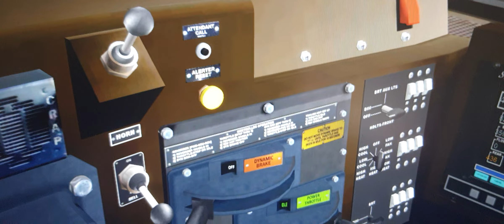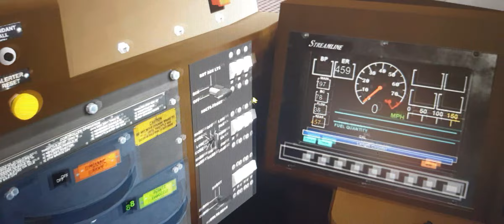Trainz Review: BNSF SD70ACE